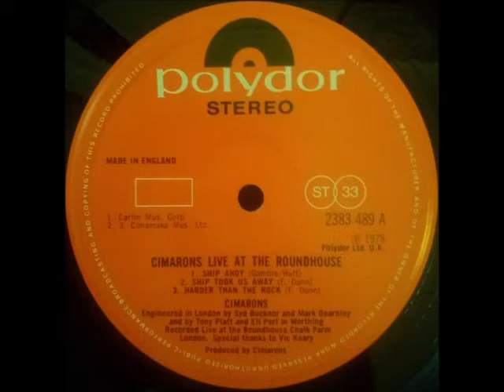Cimarons - Ship Ahoy + Ship Took Us Away ( live )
From Cimarons Live At The Roundhouse LP, Polydor 1978. Recorded live at The Roundhouse, Chalk Farm, London, Summer 1977.